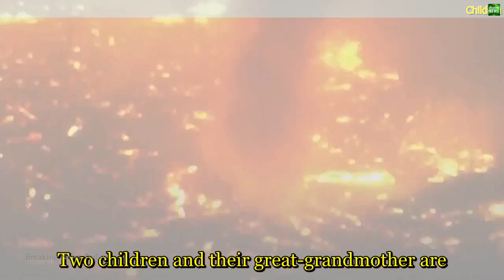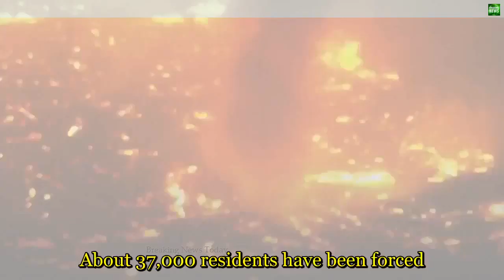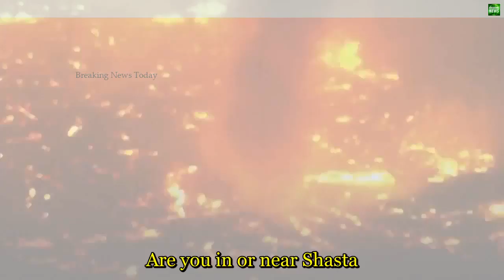1908 Breaking News Children die in California wildfire